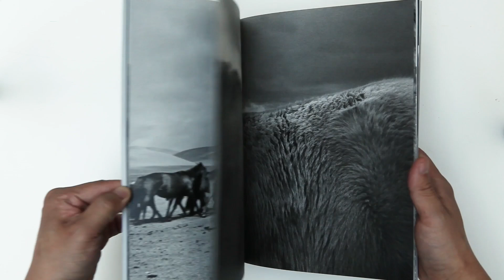Jane Evelyn Atwood, « Horses »